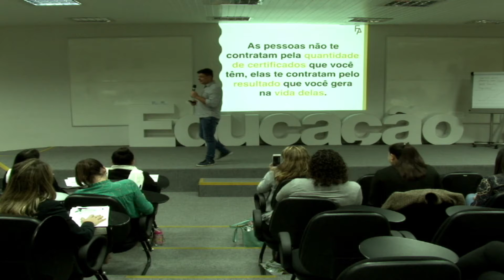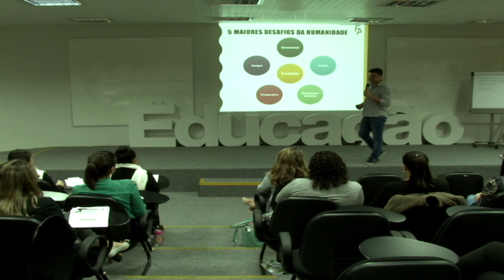#160 - Você tem controle sobre essas 5 áreas da vida? Desafio 365 dias.